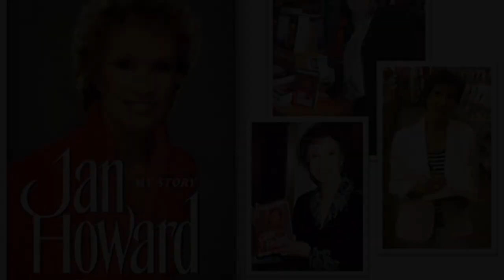Jan Howard - That’s Not My Problem Anymore (Stereo Audio Enhancement)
Jan Howard - That’s Not My Problem Anymore (Stereo Audio Enhancement). This is another audio enhancement I made of this pretty rare and great country song I stumbled upon by Jan Howard. In this song, I enhanced the bass, reverb, ect. Finally, I made a slideshow of some high quality Jan Howard photos to watch while listening. (Some photos were enhanced by me.) The format is in stereo. Enjoy!